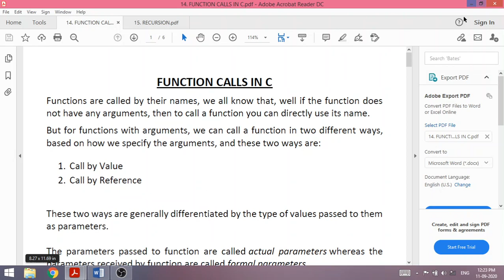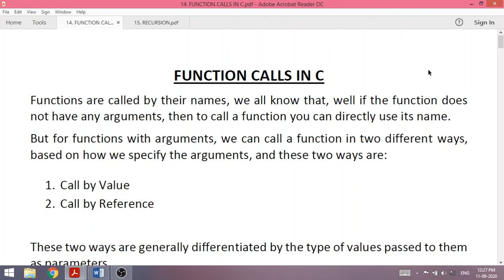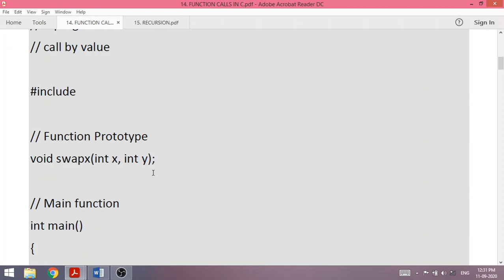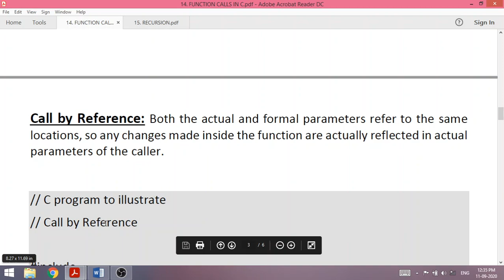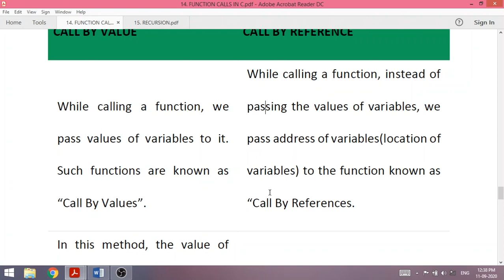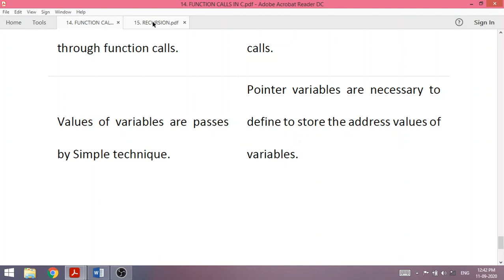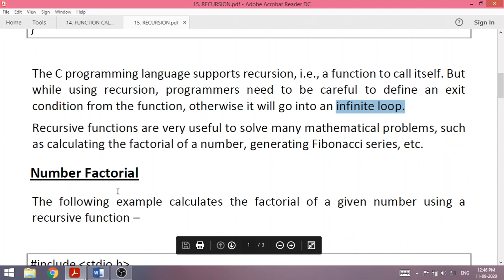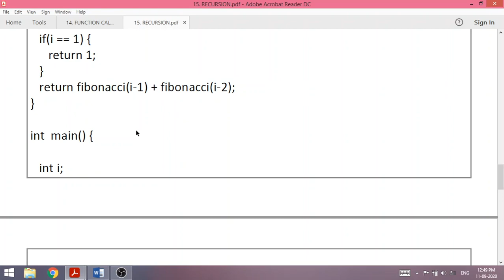FUNCTION CALLS & RECURSION, CP&DS , B.TECH AGRI. 3RD YEAR